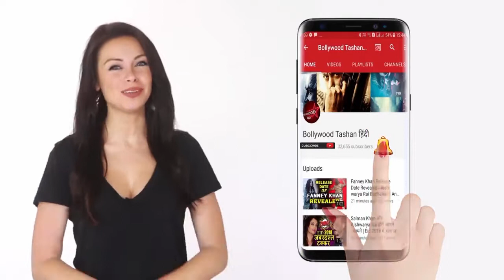Swag Se Swagat Song Public Review & Reactions Tiger Zinda Hai Salman Khan HD